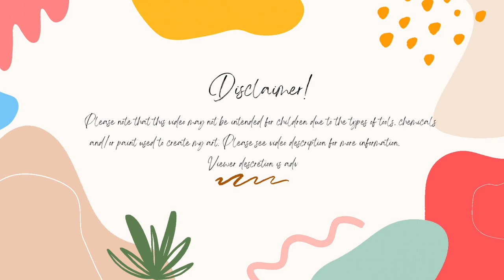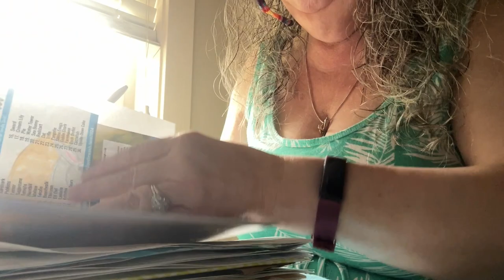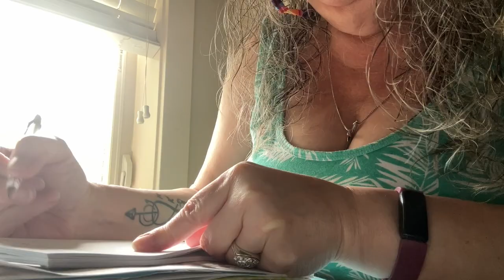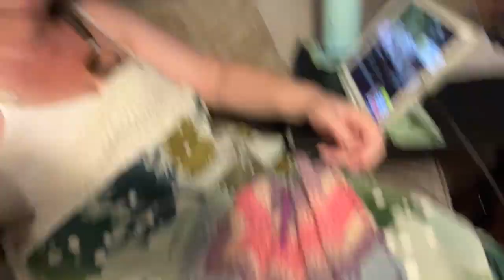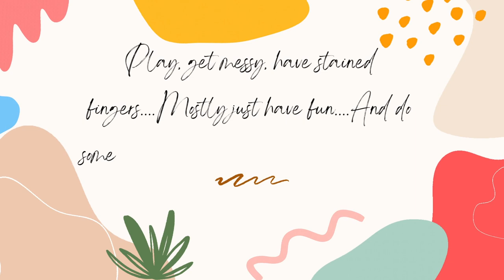My Week In Review 6-23-24 To 6-29-24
Chevron Tank Pattern